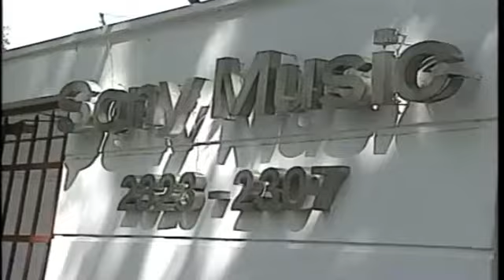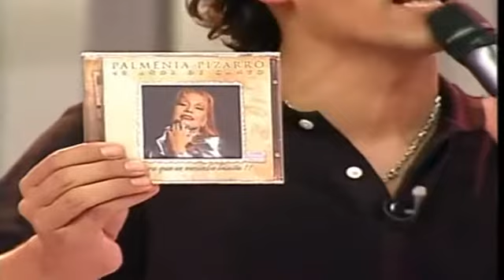Rojo 2daGeneracion -Monserrat Bustamante/Mon Laferte junto aPalmenia Pizarro -Nota yDueto (Rojo2003)